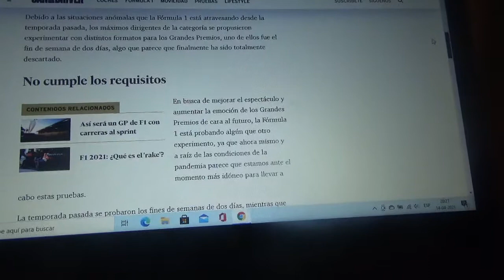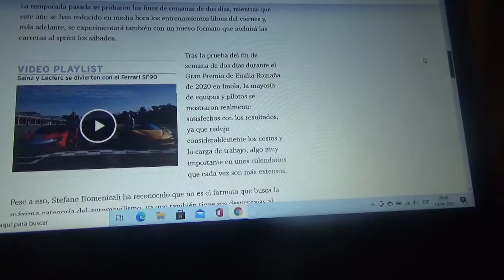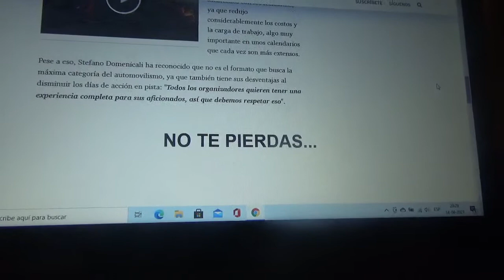La Fórmula 1 descarta el uso del formato de dos días de un GP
Este formato no es acorde a los estrictos requisitos de la categoría reina del automovilismo mundial